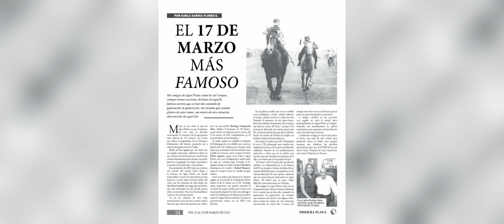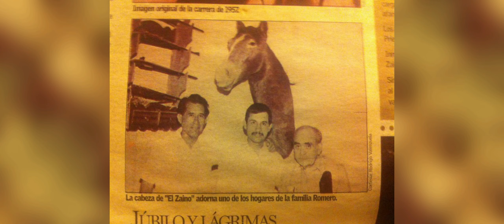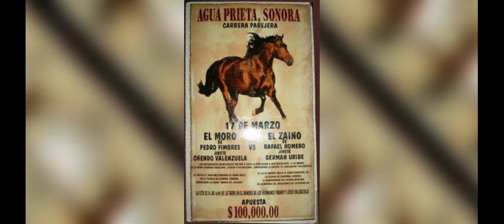El Relámpago Zaino de Agua Prieta - Manuel Rodrigo El Yaqui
Canción: El Relámpago Zaino de Agua Prieta
Canta: Manuel Rodrigo "El Yaqui"
Autor: Ernesto Armenta Peña

Imágenes fijas
Facebook: Agua Prieta Bonita Frontera

Imágenes de vídeo
Pelicula: El Moro de Cumpas, 1977